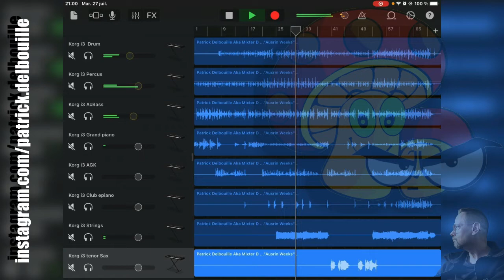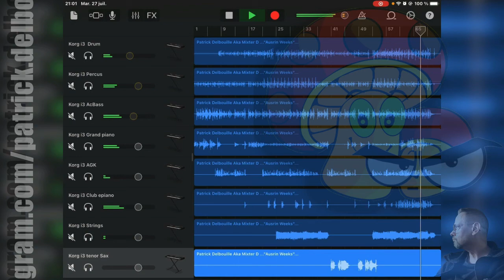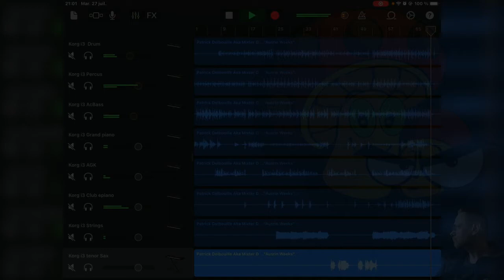Compo Korg i3 mixé sur Garage Band "Austin Weeks"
Le son comporte un défaut de prise de son et de jeux non corrigé dans la vidéo.
soutenez la chaine sur Tipeee et accedez à des exclusivitées.